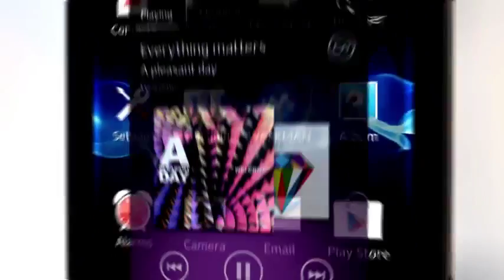Xperia™ E dual Présentation